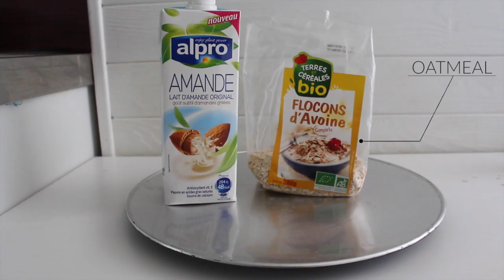WHAT I EAT IN A DAY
Holà mes chicas, j'espère que vous allez bien !
J'espère vraiment que cette vidéo vous a plu, j'ai passé beaucouuup de temps sur le montage pour 2 petites minutes haha.

♡ LES CHANSONS :
Le Marquis x Bruise

♡ BONS PLANS

HEETCH (TAXIS LYONNAIS ET PARISIENS):
-10€ sur votre 1er trajet CB avec le code PEACHY

BEAUTE PRIVE :
-PLEIN DE MAKEUP, SOINS ETC A DES PRIX ARCHIS REDUITS

♡ JE FILME AVEC: Un Canon EOS700D